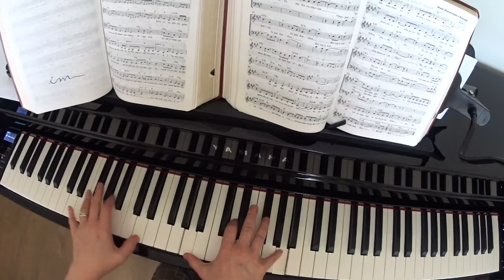Meu coração engrandece ao Senhor - Coletânea Maranata 255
Meu coração engrandece ao Senhor
Porque ele mudou
Todo o meu ser,
Fez-me andar em veredas
Que eu não conhecia.

Iluminou os meus pés
Para que eu não tropeçasse,
Meu coração jubilou de alegria
Quando em mim veio morar,
Fez em mim habitação pro seu espírito.
Colocou um cântico novo em meus lábios,
Aquele que eu não conhecia,
Pelo seu espírito, me fez conhecer.

"desperta,
(desperta) servas
Tu que dormes,
(tu que dormes) servas
Deixa o sol
(deixa o sol) servas
Resplandecer sobre tua vida."

Instrumentos

"o sol desponta sobre a cidade
Quando os convoco a me adorar;
Jerusalém, morada do Deus vivo,
Criador do universo.
Minha mão está sobre o meu povo,
Pois eu o tenho escolhido,
Com minhas mãos poderosas
Faço morada em seus corações."

"rejubila, povo meu!
(rejubila) servas
Porque em breve vir
Minha glória e vós bis
Podereis levantar um estandarte
Entre as nações
E proclamar que sou Rei."